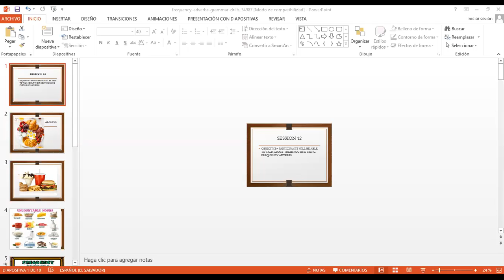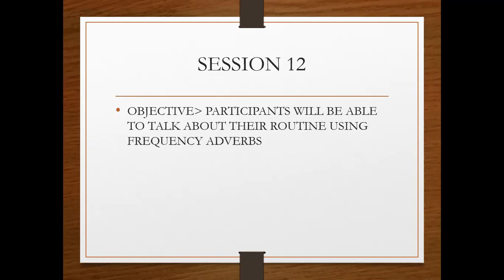Ingles Corporativo-Session 12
Objective: participants will be able to ask questions about measurements.